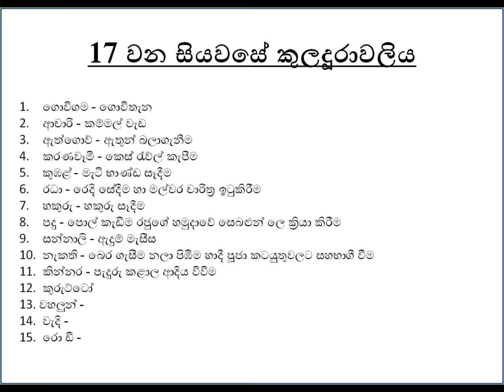ලංකාවේ කුල භේදය | Current caste differences in Sri Lanka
Caste differences in Sri Lanka, though less pronounced than in the past, continue to influence social dynamics, especially in rural areas. Here are some key aspects of the current situation:

### Sinhalese Community
1. *Kandyan Sinhalese*: Traditionally, the Kandyan Sinhalese have a more rigid caste structure compared to the Low Country Sinhalese. Key castes include:
   - *Radala*: Aristocratic landowners and chiefs.
   - *Govigama*: The largest and traditionally agrarian caste, often seen as high caste.
   - *Bathgama*: Agricultural laborers.
   - *Karava, Durava, and Salagama*: Castes that historically performed specific roles like fishing, toddy tapping, and cinnamon peeling, respectively.

2. *Low Country Sinhalese*: The caste system here is generally less rigid but still influential, especially in areas such as marriage and social interactions.

### Tamil Community
1. *Jaffna Tamils*: The caste system among Jaffna Tamils is more pronounced than among the Sinhalese. Key castes include:
   - *Vellalar*: Traditionally landowners and the dominant caste.
   - *Karaiyar*: Historically fishermen.
   - *Pallar and Nalavar*: Historically involved in agriculture and considered lower castes.

2. *Eastern Tamils*: Similar to the Jaffna Tamils, but with some local variations in caste names and social hierarchy.

### Influence on Society
1. *Marriage and Social Interaction*: Caste plays a significant role in marriage decisions, with many families preferring intra-caste marriages.
2. *Politics and Employment*: While caste-based discrimination in employment is less overt today, social networks often play a role in access to opportunities.
3. *Religion and Rituals*: Certain religious roles and rituals are still caste-specific, particularly in Hindu temples where specific castes may have traditional rights or responsibilities.

### Urban vs. Rural Divide
In urban areas, caste distinctions are less rigid, and inter-caste interactions are more common. However, in rural areas, traditional caste roles and relationships tend to be more strictly maintained.

### Legal and Social Changes
The Sri Lankan government does not officially recognize caste, and caste-based discrimination is illegal. Social mobility has improved with education and economic development, contributing to the weakening of traditional caste boundaries. However, social attitudes and practices can be slower to change.

### Summary
While caste remains a factor in Sri Lankan society, its influence has diminished compared to the past. The extent of caste's impact varies widely across different regions and communities, with urban areas generally showing greater caste integration and mobility than rural areas.
හේරා_plus_production - From this channel I would like to share my knowledge with you.sri lanka higher education information and science and technology videos.